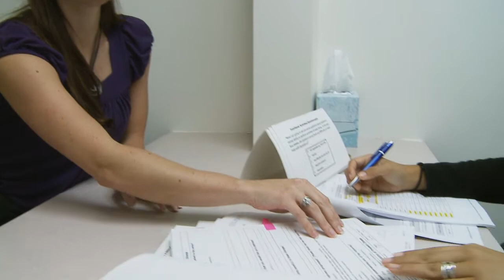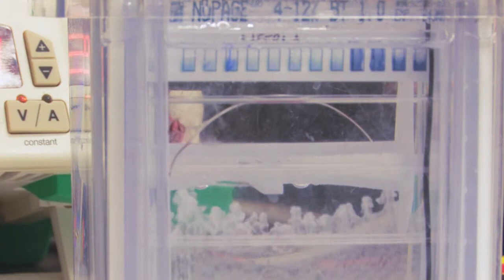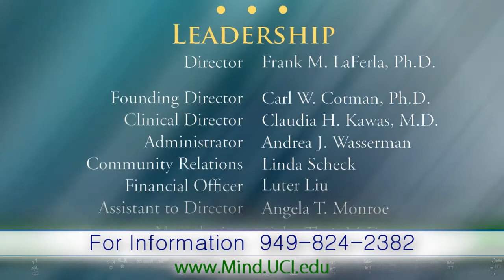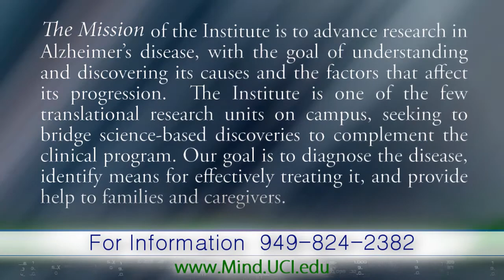UCI Mind 4 min. | Corporate Video Production | VertexMedia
| Help UCI Mind.  Corporate Video Production.  We help charities with our quality corporate video production every year.